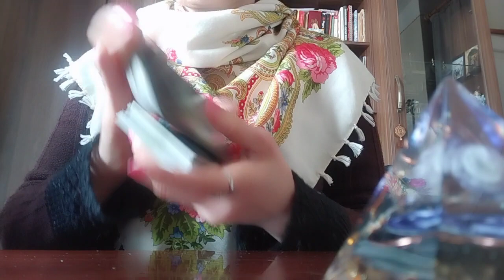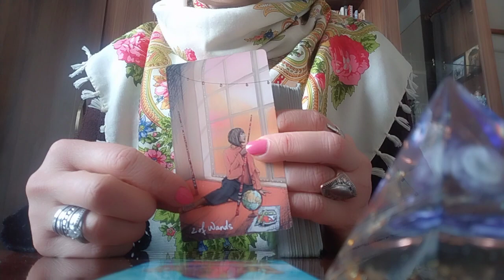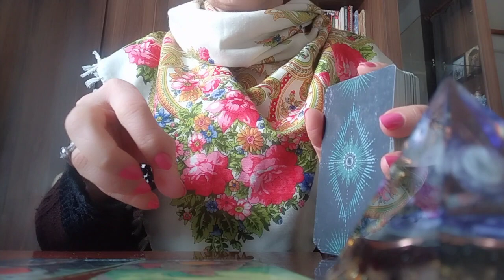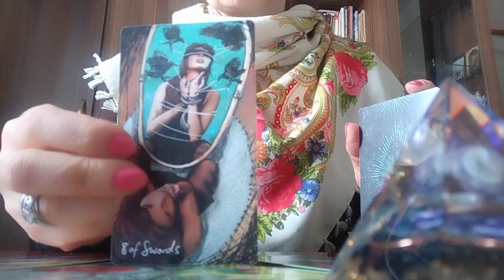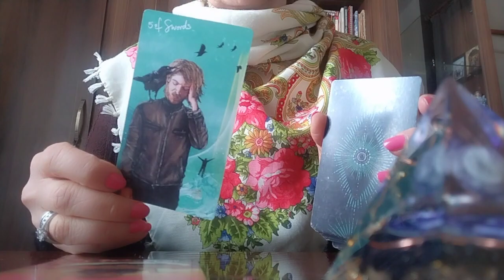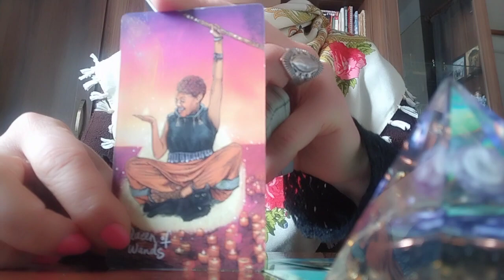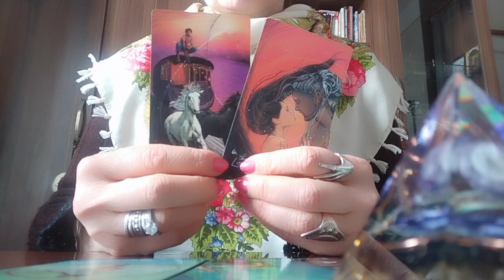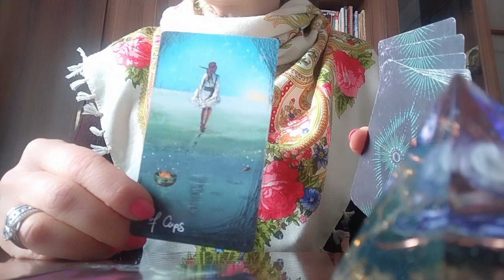ტაროს გაშლა უკიდურესად მომაბეზრებელ პრობლემაზე! მის საბოლოოდ დასრულებაზე!👍✨🕊️💃